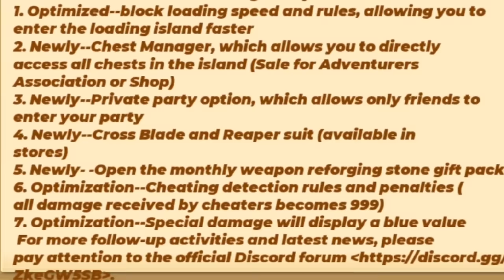CROSS BLADE, REAPER Armor & CHEST Manager! New Skyblock Update | Blockman Go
Blockman Go Indonesia, Blockman Go Skyblock, Skyblock Bgtuber, Puteri Po, Skyblock Update